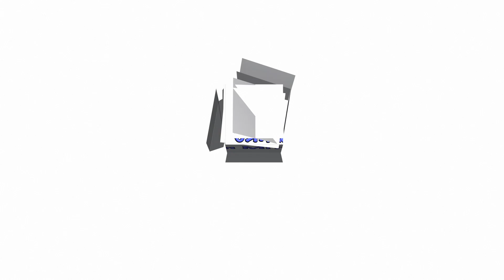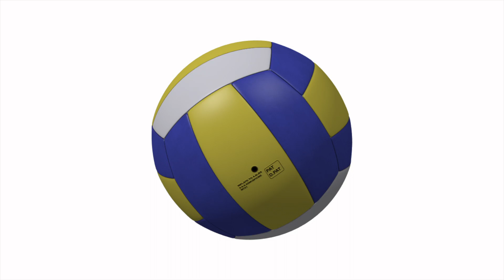Bravo Baby Sports "Football"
Early Development Through Sports